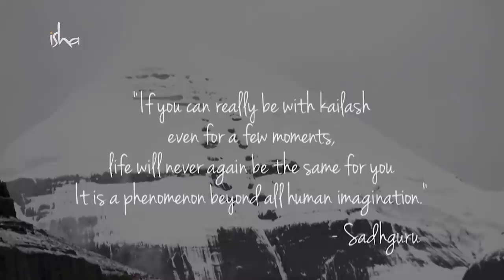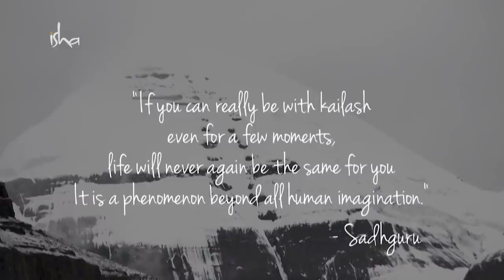朝圣者之火焰｜萨古鲁在冈仁波齐 玛旁雍错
自古以来，成群结队的朝圣者前往冈仁波齐，离开了舒适的家，带着心中燃起的一团火焰，常常无意返家。萨古鲁解释说，在这个神圣的空间里，Shiva所知的一切都被储存起来。虽然很少有人能够利用它，但如果一个人以开放的心态接近它，他就不会错过它的宏大。

更多关于冈仁波齐、玛旁雍错 神圣行走的信息